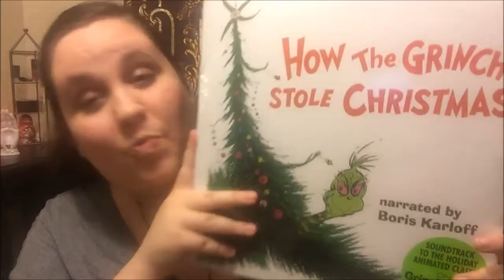Grandma Purses and Glitter Nail Polish (Consignment Haul)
Hey Everyone!!

Psssssst, that roommate that I was talking about? The one with the youtube channel?? She's the coolest booktuber I know! You should go check her out.
   K, bye!